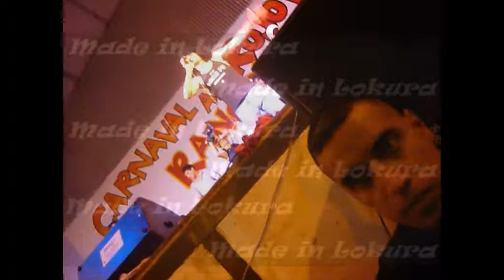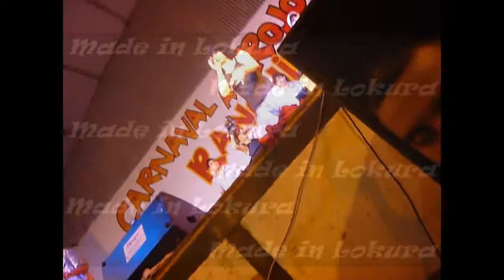Cachumba en Ranchillos(24/02/2013):mamita llora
Video grabado en Tucuman el 24 de febrero de 2013.